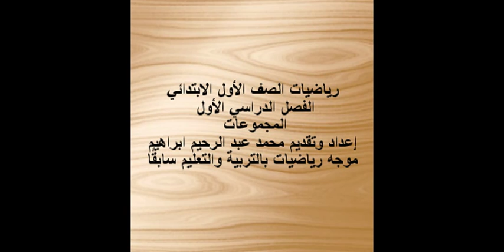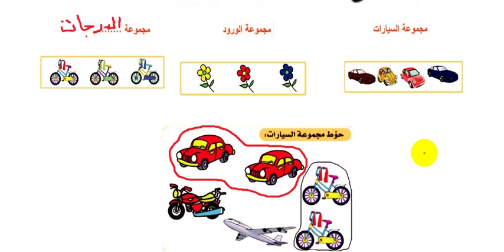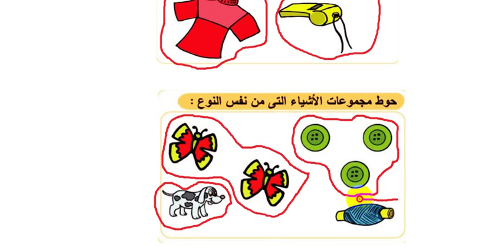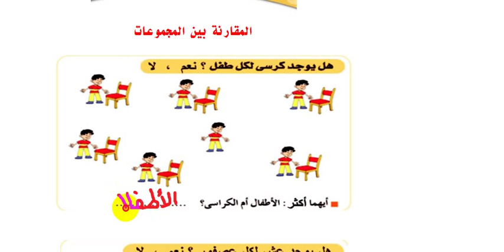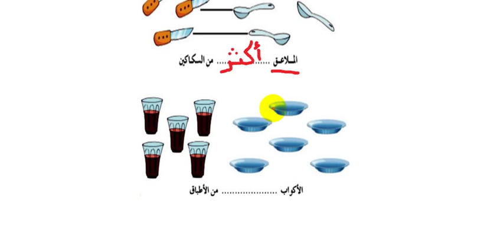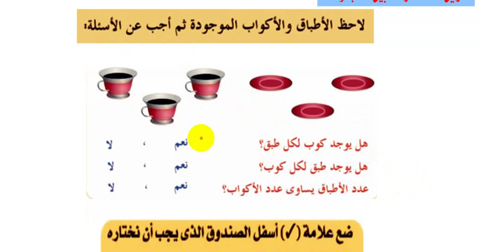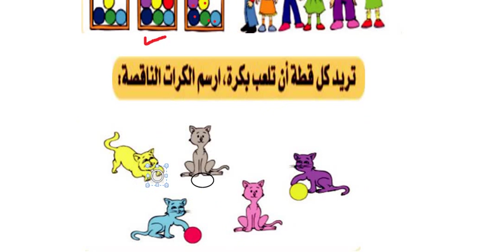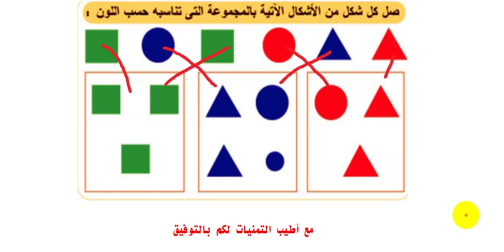شرح لدرس المجموعات للصف الأول الابتدائي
ابسط شرح لدرس المجموعات للصف الأول الابتدائي اعداد وتقديم محمد عبد الرحيم ابراهيم موجه رياضيات بالتربية والتعليم سابقا